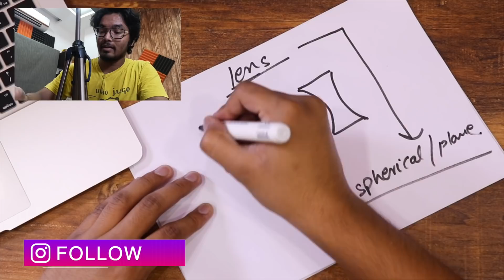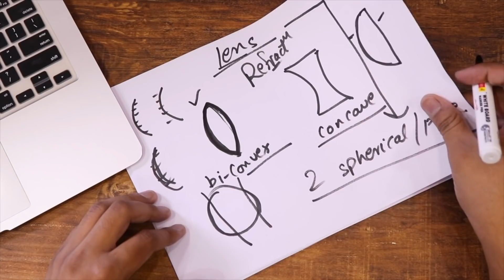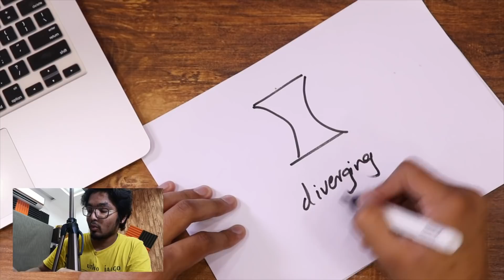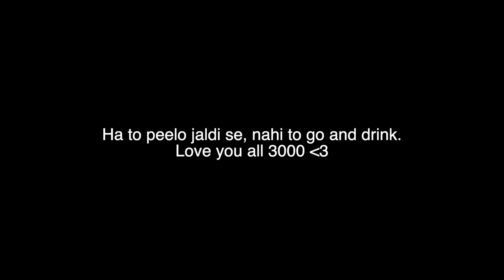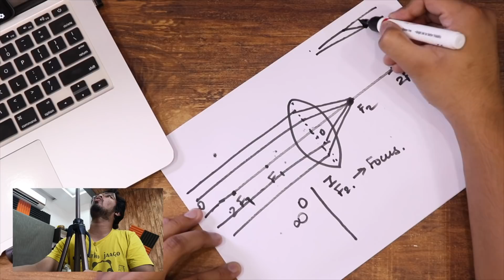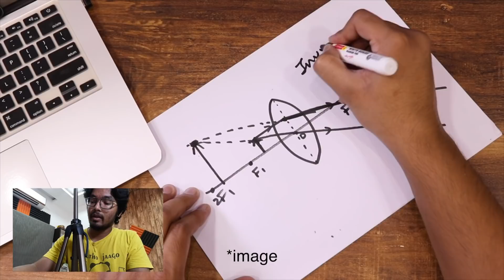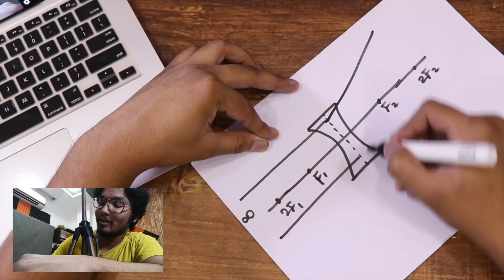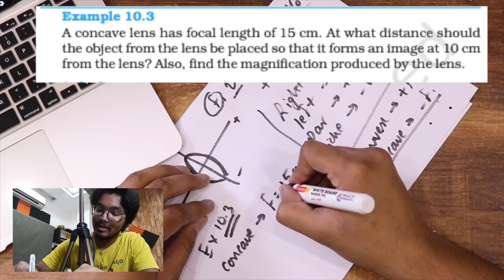Light Class 10 | Lens and Refraction Tabahi Tenthies Ep-3 Part -2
Light | Class 10 | Tabahi Tenthies Ep-3 Part -2

Topics:
1). Light class 10
2). Light chapter class 10
3). Light class 10 full chapter
4). Light class 10 NCERT
5). Light reflection and refraction class 10
6). Light reflection and refraction class 10 numericals
7). Light chapter
8). Light reflection and refraction
9). Light class 10
Hey Guys! So, here's the second  Episode of 'Tabahi Tenthies' Season - I by Atharva Puranik and PRanay Chouhan under Vibe Digital Media. Both of them act as 10th class students, who are worried about their studies and want to score good marks in class 10th since both of them are the Mastikhor elements of the class. All the episodes will cover their journey. Let's see how they face their challenges in life and tackle their studies!
In this episode of Tabahi Tenthies, they have covered 'Light, Reflection and Refraction' in tabahistyle
Cast: Atharva Puranik, PRanay Chouhan
Editing - Atharva Puranik

Regards,
Atharva Puranik
Jai Hind. Vande Mataram.
Digitally Powered By : VibeMedia.in